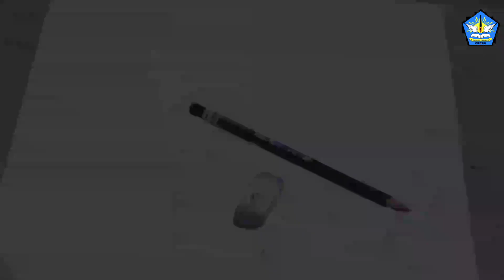Art Abstrak_SYAHRUL APRIANSYAH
SYAHRUL APRIANSYAH_Xll MIPA 2
Aliran : naturalisme, karya dua dimensi yang dilukis di kanvas ukuran 0,3×0, 4 m.
Alat dan bahan : kanvas ukuran 0,3×0, 4 m, cat akrilik, kuas, dan palet.
Konsep: Colorful Abstrak
Gagasan : Lukisan Colorful Abstrak menggambar keindahan seorang wanita cantik berserta burung dan flower agar masuk aliran naturalisme